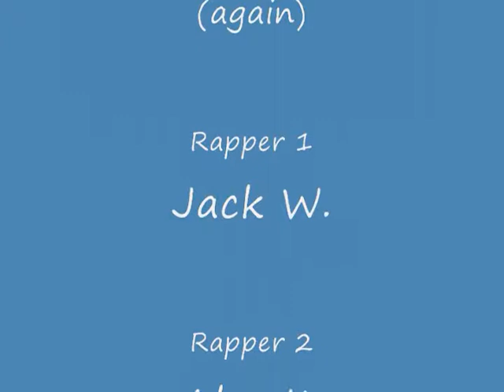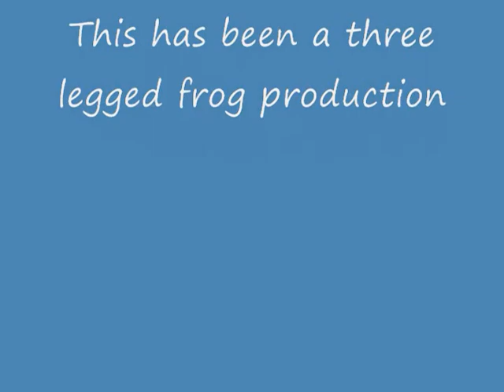Rap for Cell Biology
A catchy tune that helps one and all remember the parts of a plant and animal cell.